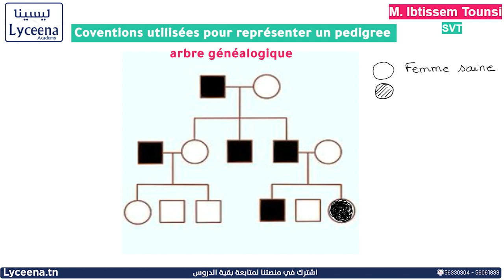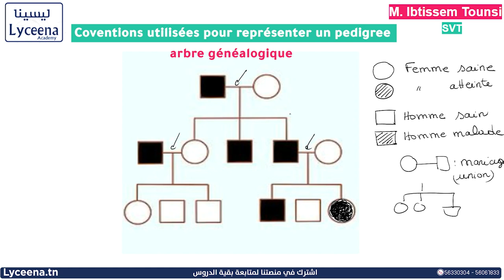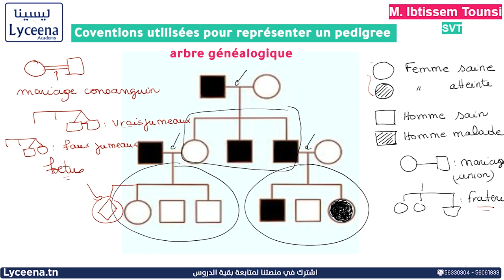BAC | SVT | Génétique humaine : Conventions Utilisées pour ire un Arbre Généalogique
عسلامة بكالوريا شعبة علوم تجريبية🙋‍♂️
 Génétique humaine , محور من بين أهم المحاور الي تقراوها هذه السّنة 👌

معاك للـAdmis 😍